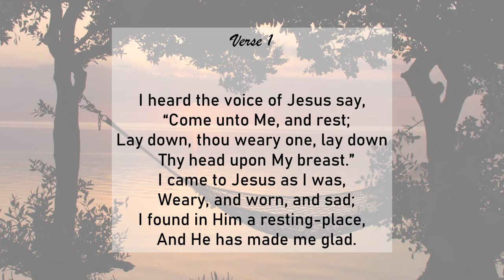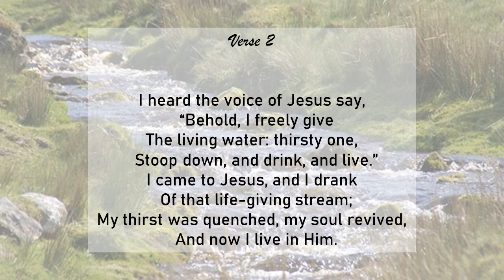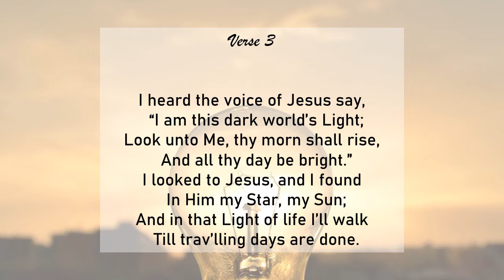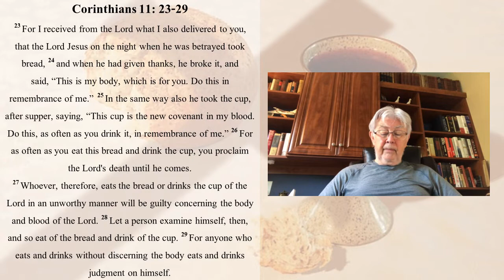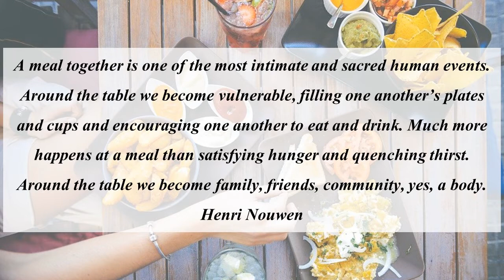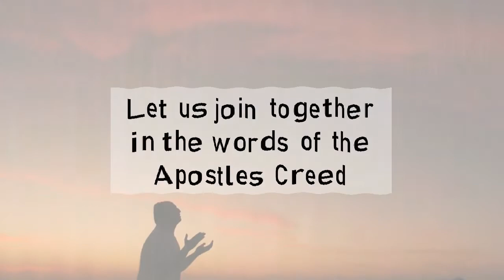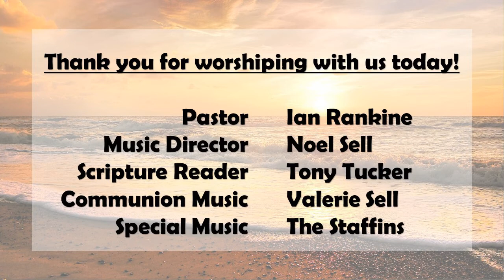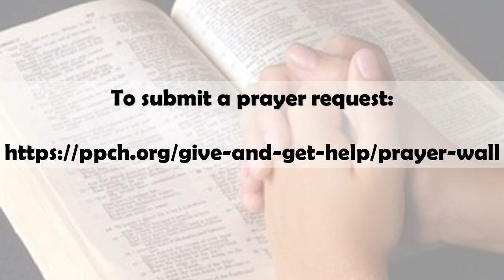Worship August 2, 2020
Add prayers to our Prayer Wall